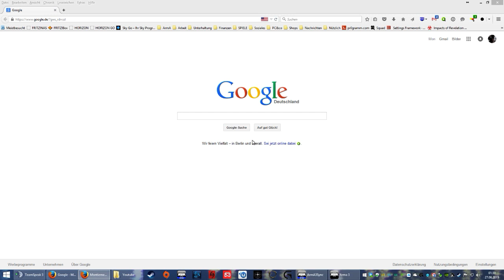ArmA 3 [HD] Spontanmission 27.06.15 [Deutsch\German]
1st Combined Arms Tactical Division

Missionsbauer: Commander
Missionsleitung: eckart
Einsatzort: Altis

FAQ

Q: Auf welcher Hardware spielst Du?
A: DELL Alienware X51, OS: Windows 8.1 Pro 64-bit, CPU: Intel® Core™ i7-3770 CPU
@ 3.40GHz (8 CPUs), RAM: 16 GB RAM, Grafik: NVIDIA GeForce GTX 660, Display: 2x
Samsung S24C350, Tastatur: Logitech G15, Maus: Logitech G700, Headset: Sennheiser PC320

Q: Womit nimmst Du die Videos auf?
A: Ich nutze NVIDIA Shadowplay zur Aufnahme, rendere mit Windows Movie Maker und der
Schnitt erfolgt mit Video Pad Video Editor.

Q: Spielt Ihr nicht mit der 3rd Person bzw. Außenkamera?
A: Immersion in ArmA 3 ist uns extrem wichtig. Aus diesem Grunde gibt es bei uns lediglich die First Person bzw. Ego Perspektive.

Q: Spielt Ihr gegen die KI oder auch gegen menschliche Kontrahenten?
A: Wir spielen hauptsächlich gegen eine modifizierte KI in unseren Missionen.
Allerdings spielen wir auch gerne TvT gegen andere Gruppen.

Q: Nutzt Ihr irgendwelche Modifikationen?
A: Wir nutzen ein breites Spektrum an Modifikationen!

Q: Kann ich deiner ArmA 3 Gruppe beitreten?
A: Die 1st Combined Arms Tactical Division nimmt zur Zeit Mitglieder
Möchtest Du dich im Vorfeld informieren, dann schau Dir diese Seite an
(Aufnahme nur für Personen ab 18 Jahren mit einer entsprechenden geistigen Reife)

Q: Darf ich bei Dir/Euch mal mitspielen?
A: Du darfst Dich gerne bei uns bewerben, um als Gast angemeldet zu sein. Danach steht
es Dir frei, Dich zu allen Missionen und Events der 1st CATD anzumelden.

Q: Ich habe einen Clan/Gruppe und möchte mit und/oder gegen Euch spielen. Was muss ich machen?
A: Nimm mit uns Kontakt auf per mail "TheF[AT]1st-ctad[DOT]de" oder besuche uns auf unserem Teamspeak Server. Die notwendigen Informationen findest Du auf unserer Webseite.